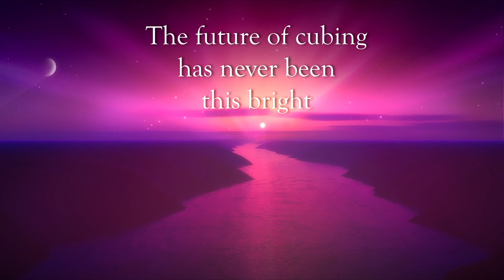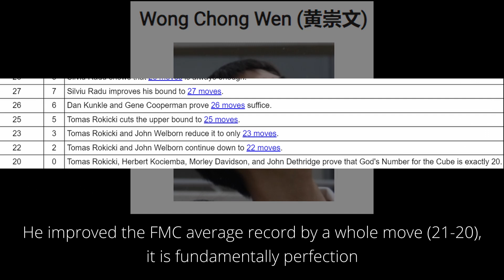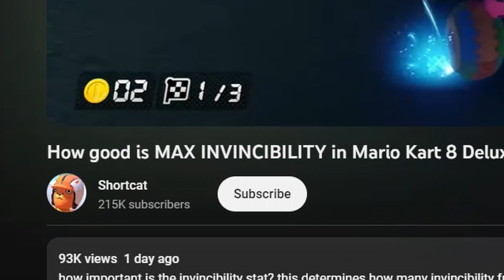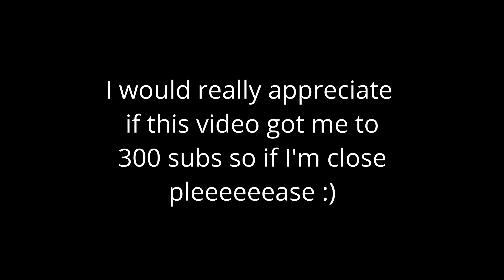Cubing REWIND 2023!!